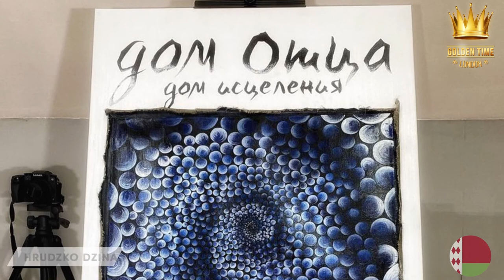Golden Time Distant Festival | 16 Season | Hrudzko Dzina | GTSP-1601-0066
Имя участника или коллектив: Hrudzko Dzina

Страна: Belarus

Название конкурсной работы: Transformation

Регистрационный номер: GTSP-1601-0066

Номинация: Интерьерная живопись

16 Season